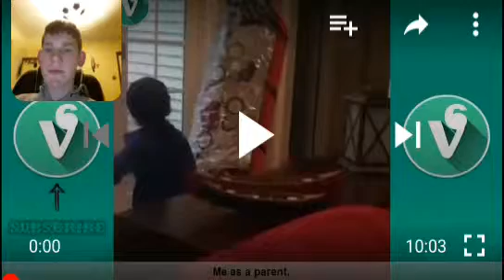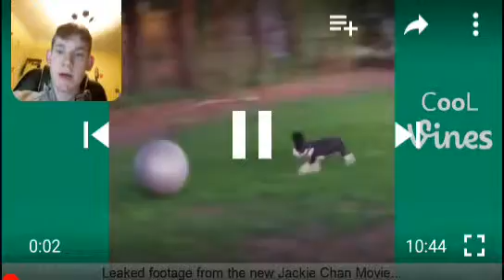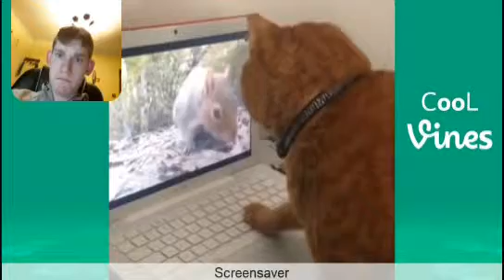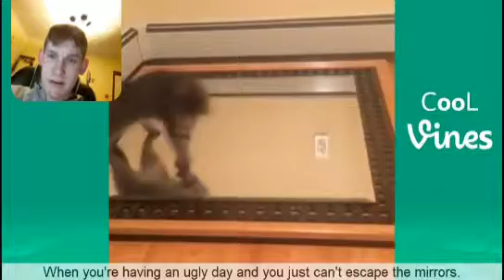When cats fly | Try not to laugh challenge (#3)